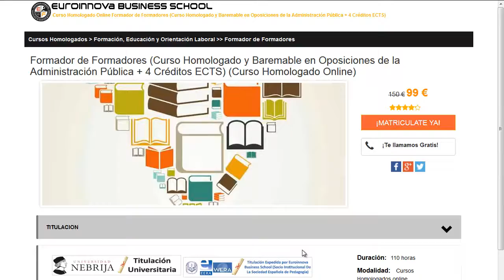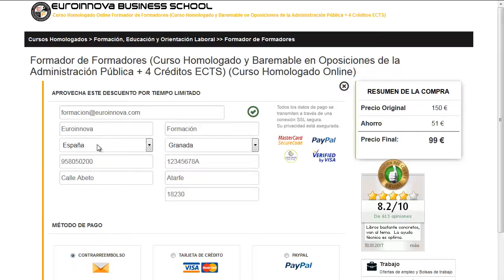curso de instalacion de redes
curso de instalacion de redes. busca los mejores curso de instalacion de redes en Euroinnova Business School. Con nosotros tendrás los mejores descuentos y becas.Toda nuestra formación en curso de instalacion de redes los podrás hacer a distancia.

Tan solo debes de entrar en nuestra web buscar tu curso, master o postgrado y apuntarte aquí podrás buscar tu curso o master

En este video de curso de instalacion de redes te explicamos a matricularte así como, te contamos que debes hacer para apuntarte no lo dudes más y visítanos ¡No te arrepentirás de hacer tu formación con nosotros!.